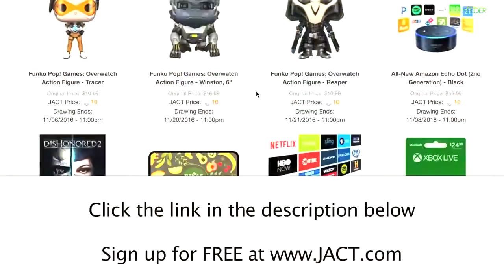Top 20 " Amazing God Bless You " Unbelievable Moments League of Legends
Top 20 " Amazing God Bless You " Unbelievable Moments League of Legends  (flash juke, outplays, pro plays lol)
Sign up for the JACT Free Rewards Program at
❤ Follow me on Google Plus :
Jun Min Lee :
KalevK :

Gripex :

Gosu Legends  :

HipsThor :

nikolaziben  :

Niko Boye  :

Pink Ward  :

Nartahp  :

Djbentz  :

BlizziiLP  :

Le Scrytor    :

KR LOL Replays

Kozoro - A Spring Without You (feat. Noctilucent) - ninety9lives release (1)